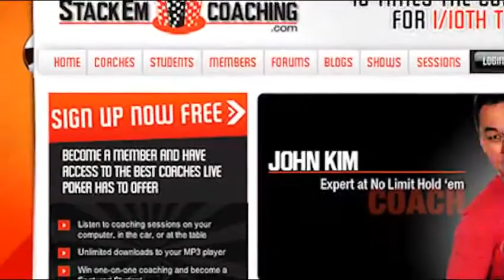Cash Plays with Joe Tehan & John Kim Presented by StackEmCoaching _ QuadJacks March 21 2012.flv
To start things off, we discuss Joe's infamous 4-2 hand from an Epic Poker League Tournament. With 14 players left in the tournament where 12 places pay out. Faraz Jaka, the short stack, moved all in. Vanessa Russo re-raised. With Joe Tehan being chip leader at the table, he re-raised all in putting Russo's stack at risk. After tanking, Russo finally called. Jaka turns over Aces, Russo Queens, and Joe turns over...2-4 off suit. Joe hits a 4 on the flop, and then turns trip 4s on the turn. The river was a blank and he was able to eliminate the two players. Joe went on to take third in the event for a 300k score.

For more information on receiving coaching from these long term winners or their training site, visit StackEmCoaching.com